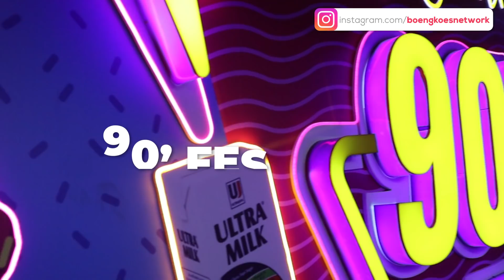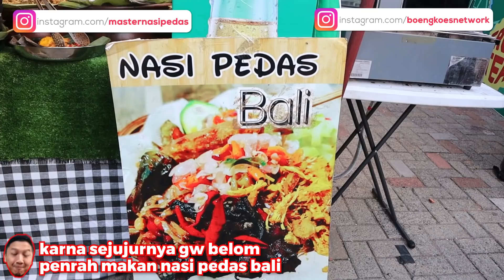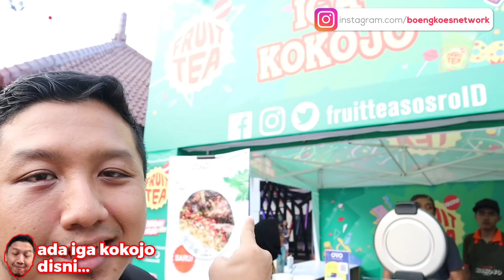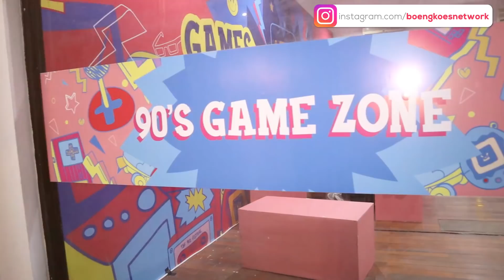2 HARI 2000 EKOR CUMI RAKSASA LUDES!! PADAHAL HARGA NYA 50RIBU-AN!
Master Nasi Pedas Bali